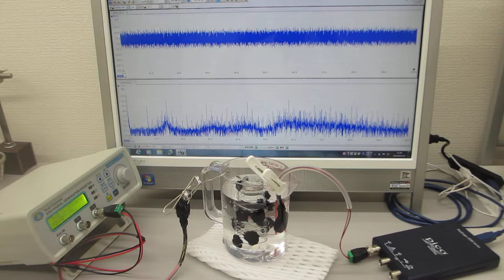樹脂容器内の液中超音波伝搬状態の測定・観察・実験（オリジナル非線形共振現象）